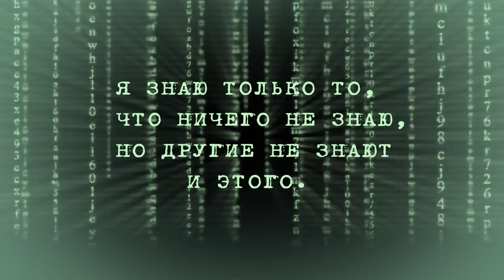Массовое захоронение людей в Туле. ч 2.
Мы продолжаем следить за развитием событий на раскопках массового захоронения в Туле.